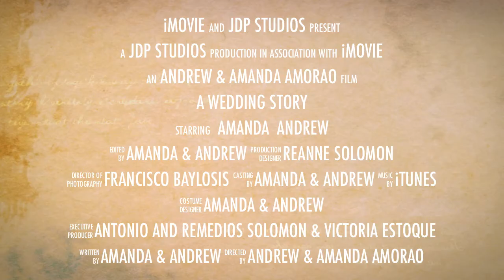Amanda Solomon & Andrew Amorao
Amanda Lee A. Solomon
daughter of Dr. & Mrs. Antonio Solomon
and
Andrew J. Amorao
son of Victoria A. Estoque & the Late Amado Q. Amorao
invite you to join them in celebrating their marriage on Saturday, the twenty-eighth of May two thousand and eleven.